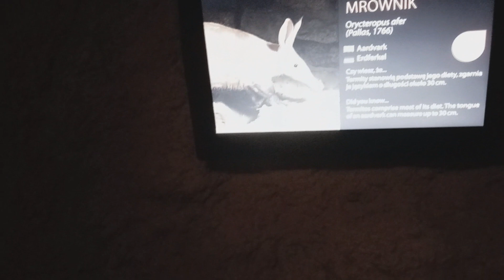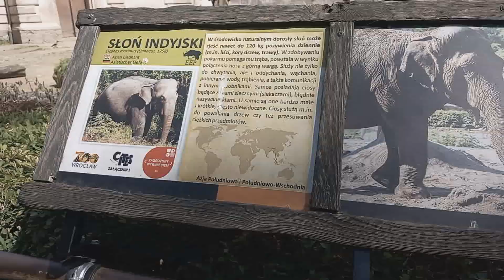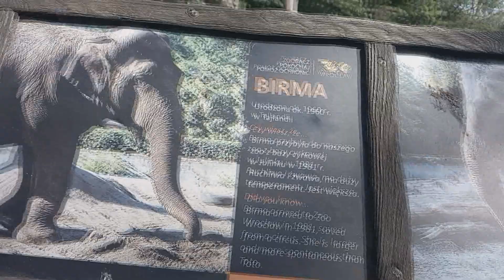Зоопарк во Вроцлаве. Польша